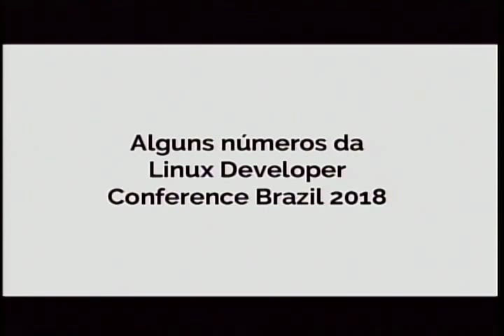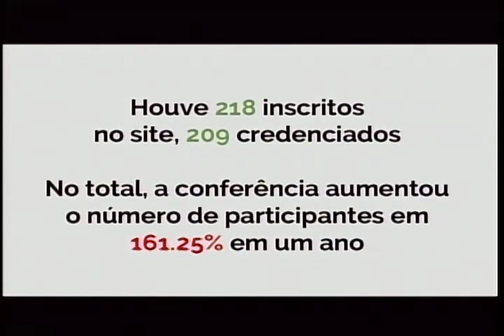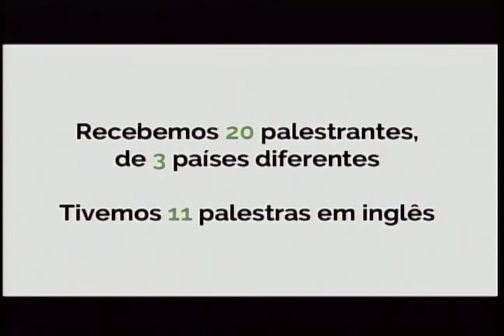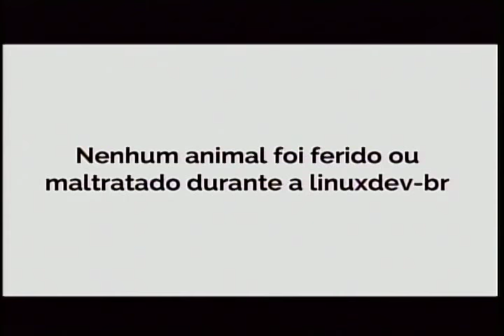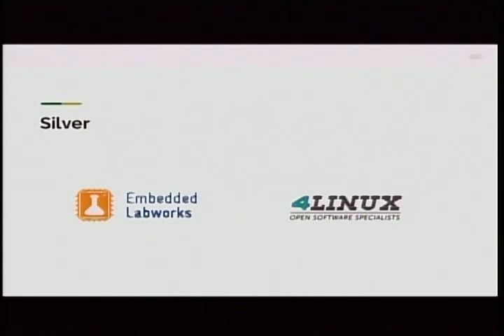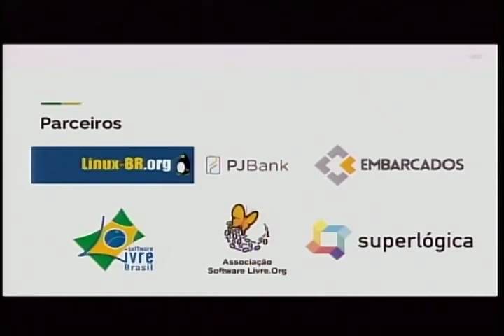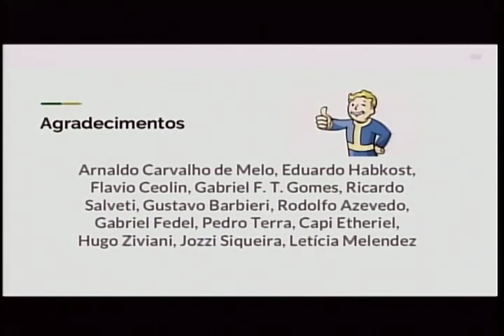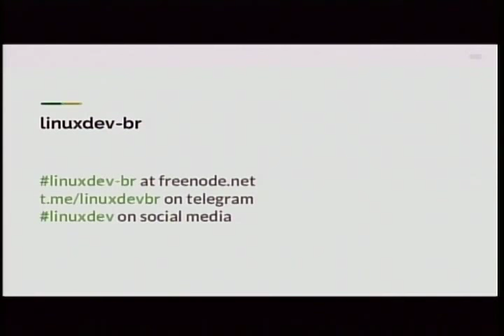linuxdev-br 2018 - Closing Ceremony